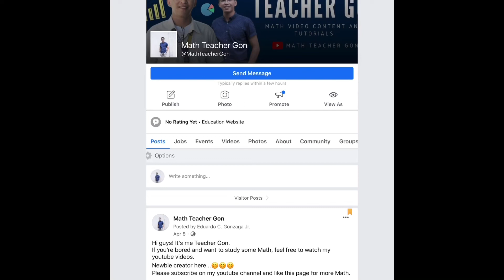Synthetic Division - Dividing Polynomials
This video will demonstrate how to divide polynomials using Synthetic Division.